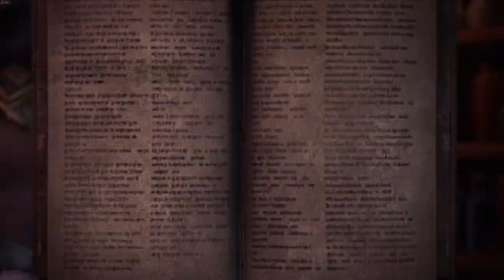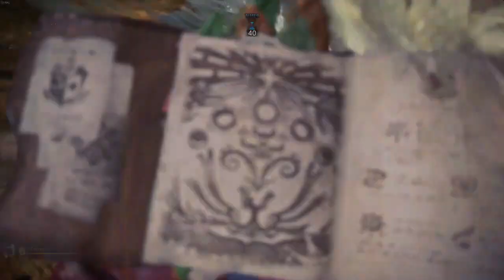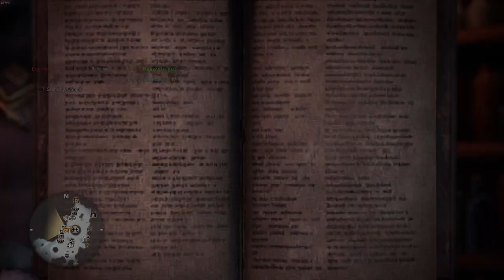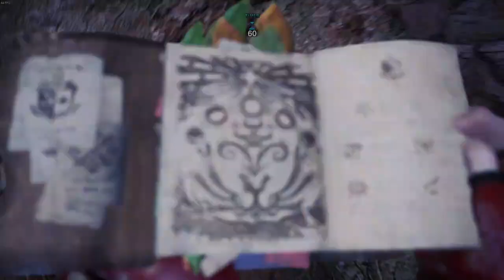Mhw - IB Challenge ( Minigame)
Downloaded a hadouken mod, mod too op,  so decided to make a challenge around the mod.
You will need a few mods for this to even work ( Emotes do actual damage and hadouken mod). Anything else is optional.
Rules :
- I'll call shoryuken (S) and hadouken (H).
You need to stack 5S in order to get 1 H charge.
After you have 1H charged/stacked, you need 1less S to charge a 2nd H, and so on..
Ex :
5S-1H
4S-2H
3S-3H
2S-4H
1S-5H
After you reach 5 stacks of H, each S will charge 1 H.
At some point in the video I stack 6H.
Conditions :
ANY time you get hit, after having 1 stack of H you lose that stack and reset(All stacks are gone, once you get hit with AT least 1H stacked).
IF you get hit before having 1H , you just lose a countdown of your S by 1, 1 for each hit you take.
Once you wanna use your H, you must UNLOAD all of it, in the same angle, no repositioning.
Restrictions :
No traps or mantles.
- I might have made some mistakes in the counting here and there, you tell me.
Just do your best to count it, or have someone else (Or something else) to count it for you.
Your objective is to CHOOSE, am I gotta unload all these stacks of H, or just charge more and risk it all? CHOOSE, and have fun if you ever try this.
- MY pc sucks, you might have a better experience than me as well.
- You can add more restrictions if you want, like no dodging, no armor, skills, etc.